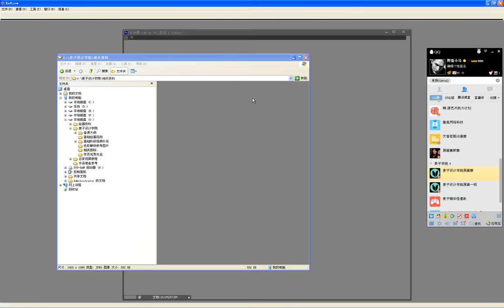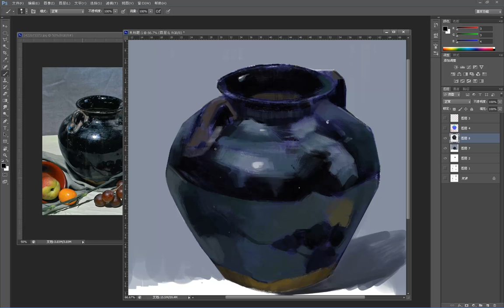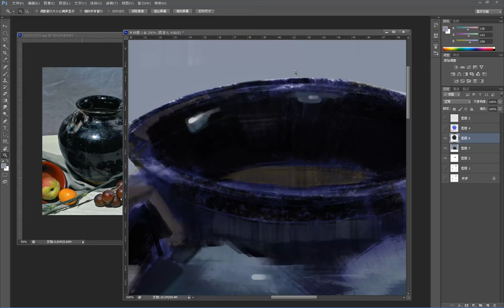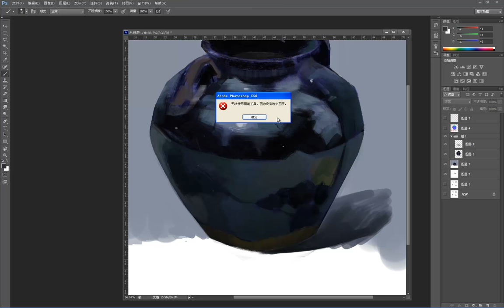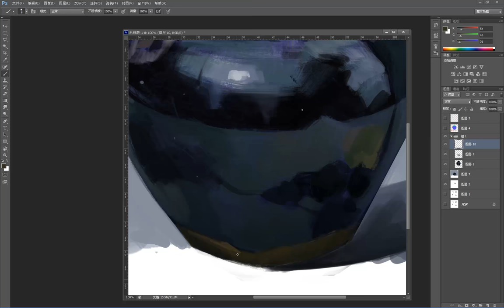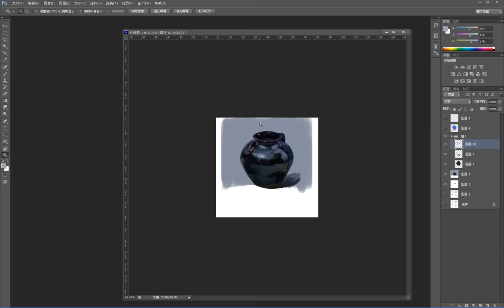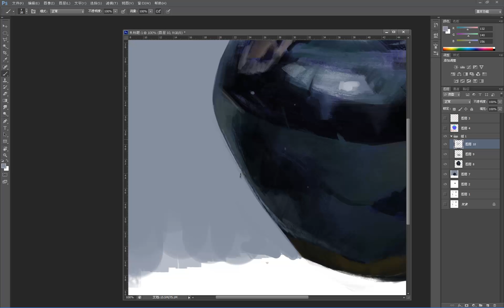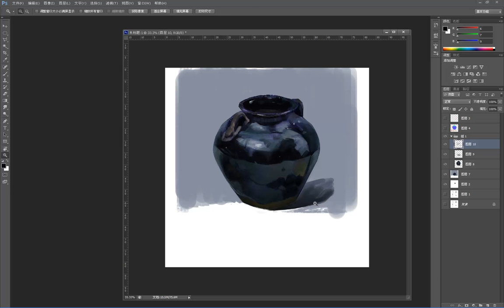设计色彩基础 色彩理论基础9 单体色彩静物绘制 罐子范例下